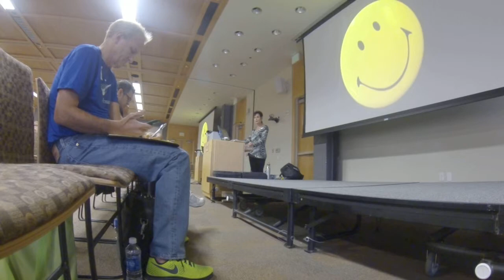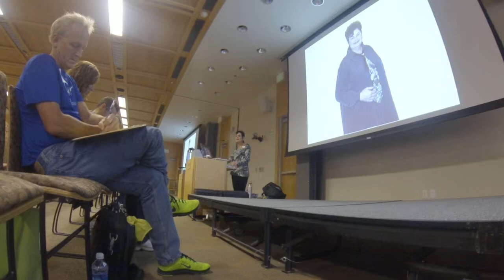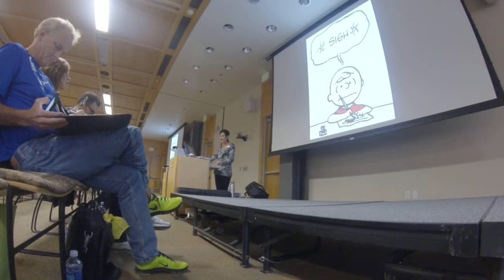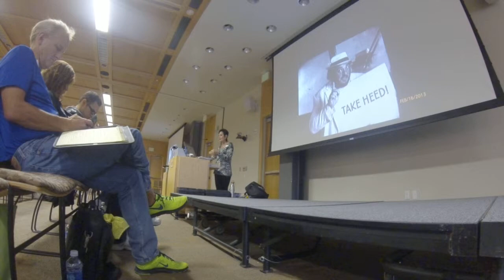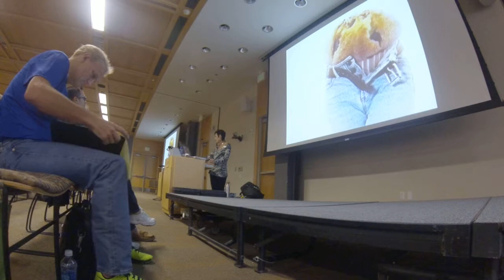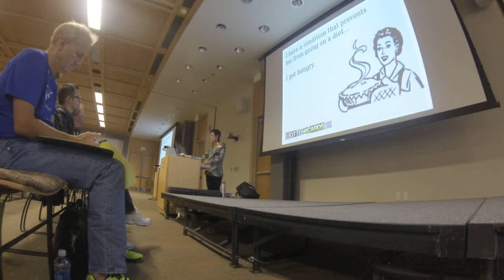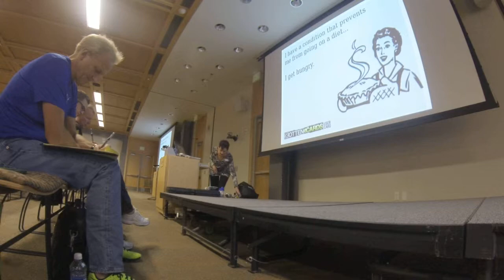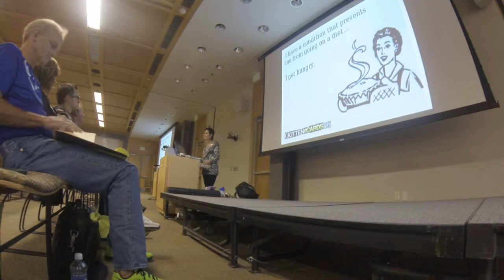Nancy Petit 5:1 Presentation